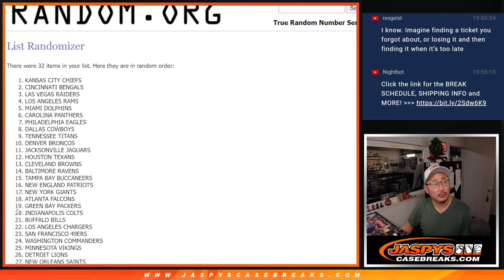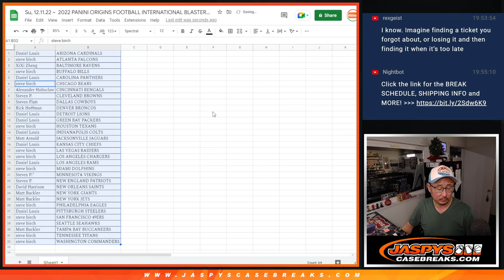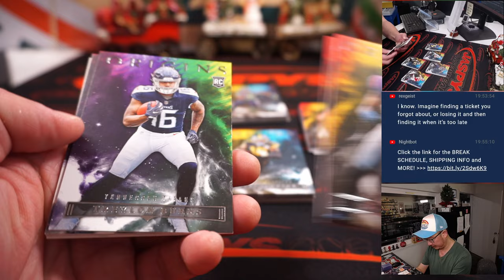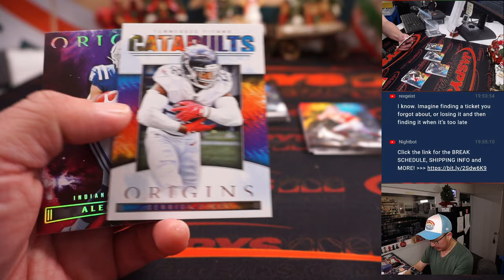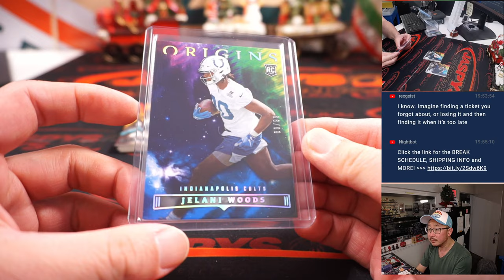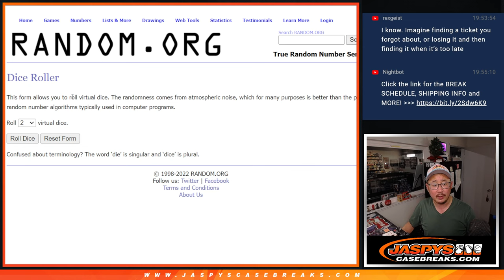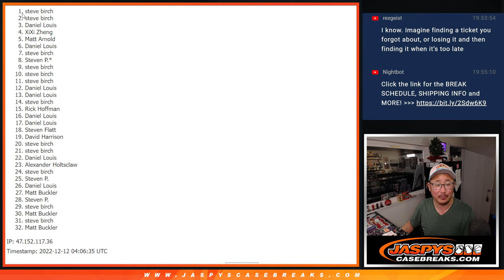Su, 12.11.22 ~ 2022 PANINI ORIGINS FOOTBALL INTERNATIONAL BLASTER 1-BOX BREAK #4 *RT*